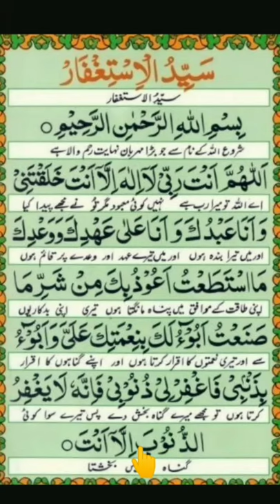Sayyidul Istighfar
istighfar
sayyidul istighfar dua
sayyidul istighfar bangla
daily dua for every muslim
subah sham ki dua
sayyidul istighfar merdu
ইস্তেগফার
সাইয়েদুল ইস্তেগফার
kajian islam
সাইয়েদুল ইস্তেগফার বাংলা উচ্চারণ
istegfar
তওবা
sayyidul istighfar unic
সাইয়েদুল ইস্তেগফার দোয়া
sayyidul istighfar bangla translation
doa sayyidul istighfar
istighfar dua
astaghfar
sayyidul istighfar urdu translation
তওবার শ্রেষ্ঠ দোয়া
sayedul istegfar
sayyidul istighfar raja segala istighfar
তওবার দোআ
mufti menk
siraj khan
sayyidul
সাইয়েদুল ইস্তেগফার
sayyidul istighfar mizanur rahman azhari
bakht wali
sayidul istighfar
sayedul istighfar
ayyidul istighfar
sayyidul istighfar meaning
sayyidul istighfar and tawbah
sayyidul istighfar mishary rashid alafasy
sayyidul istighfar saad al qureshi
sayyidul istighfar per
sayyidul istighfar rumi
sayyidul istighfar omar hisham
sayyidul istighfar bangla uccharon
sayyidul istighfar mishary
sayyidul istighfar brunei
sayyidul istighfar doa
sayyidul istighafar
allahumma anta rabbi la ilaha illa anta
sayyidul istighfar by omar hisham al arabi
ramadan
ramadan 2022
2022
supplication from revelation episode number 29
ramadan 2018
chief of dua for forgiveness
islamic lecture
deen
the all-loving
সাইয়েদুল ইস্তেগফার বাংলা ও আরবি
সাইয়েদুল ইস্তেগফার সহীহ উচ্চারণ
sayyedul istegfer best amol
সাইয়েদুল ইস্তেগফার mizanur rahman azhari
towba
nabvi dua
best dua for forgiveness
sayyidul istighfar | best dua for forgiveness | nabvi dua
sholawat
luarbiasah
dzikir
tanpamusik
sayyidul istighfar lirik
sayyidul istaghfar
doasayyidulistighfar
doa
sayyidul istighfar hadith number 6306
sayyidul istighfar hadith number
urdu hadees tv
tawbah
astaghfirullah
sayyidul istighfar hadith in urdu
sayyidul istighfar urdu
urdu translation
jannat ki dua
sayyidul istighfar | jannat ki dua | sayyidul istighfar urdu translation
ahmed deedat death
is forex trading halal
prophet muhammad
how to do tayammum
share market halal or haram
nouman ali khan scandal explained
is stock market haram
ss madrassah
forex trading halal or haram
zakir naik on hinduism
islam zakir naik
ask huda
yusuf estes
is music haram in islam
zakir naik son
sheikh deedat
dr muhammad salah
oral sex in islam
mufti menk funny
dr zakir naik son
zakir naik
ahmed deedat
huda tv
ahmadkardiman
duwa
raja segala istighfar lengkap dengan teks
sayyidul istighfar menyentuh hati
maryam is saying sayyidul istighfar
sayyidul istighfar 1 jam
sayyidul istighfar 1000x
important dua
raja segala istighfar
সাইয়েদুল ইস্তেগফার বাংলা
সাইয়েদুল ইস্তেগফার এর ফজিলত
quran hadees
daily duas
সাইয়িদুল ইস্তেগফার দোয়া ও ফজিলত
sayyidul istighfar | sayyidul istighfar urdu translation | daily duas
allahumma anta khalaqtani dua
بہترین استغفار
استغفار
سید الاستغفار
সাইয়েদুল ইস্তেগফার বাংলা উচ্চারণ অর্থ সহ দেয়া হল
chief of dua
sayyidul istighfar translation
sayyidul istighfar hadith
syed-ul-istighfar
sayyidul istighfar arabic
best dua forgivenence
সাইয়েদুল ইস্তেগফার আমল
syed ul astaghfar
learn sayyidul istighfar in arabic
ali ahamed
ali ahamed rashadi tamil bayan
ali ahamed rashadi
ustaz jafri
ustaz azhar idrus
ustaz wadi anuar
তাওবার দোয়া
তাওবা করার নিয়ম
surga allah
ustaz jafri abu bakar
sayyidul istighfar fadilah sayyidul istighfar bacaan istighfar istighfar pembuka pintu rezeki
istighfar sayyidul istighfar sayyidul
ngajigusbaha on gus baha sayyidul istighfar
gus baha
live ngaji ramadhan
live ngaji
gus dur
gus baha ramadhan
gus baha spesial ramadhan
gus baha 2022
ngaji gus baha terbaru 2022
gus baha terbaru
ngaji gus baha terbaru
ilmu
majelis
wahabi
rodja tv
rodja
yufid
yufid.tv
majelis ilmu
kajian sunnah
kajian sunah
islam
kajian salaf
religi
religius
ngaji gus baha
kajian
akhlak
adab
ustadz muhammad nuzul dzikri
nuzul dzikri terbaru
muhammad
nuzul
ustadz nuzul dzikri
nuzul dzikri